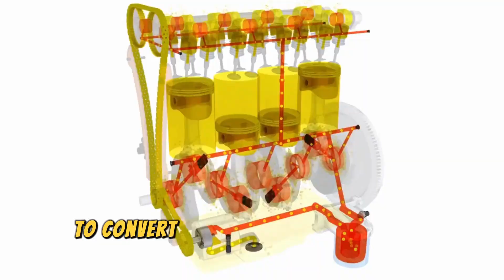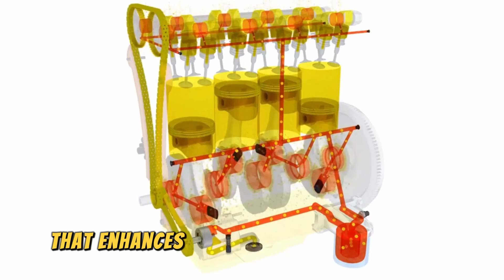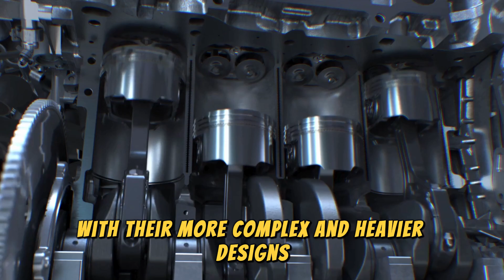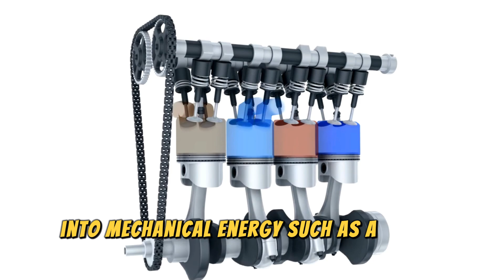The New SUPER Engine from Toyota CEO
Toyota unveils the INN Engine, a revolutionary advancement in internal combustion technology. Combining elements from traditional designs, the INN Engine offers unmatched efficiency and compactness while eliminating emissions concerns. Designed for versatility, it promises enhanced performance across vehicle types. Join us as Toyota pioneers a greener, more efficient future with the INN Engine.